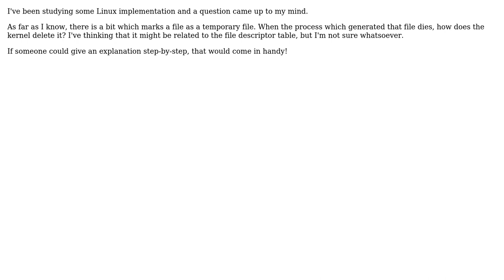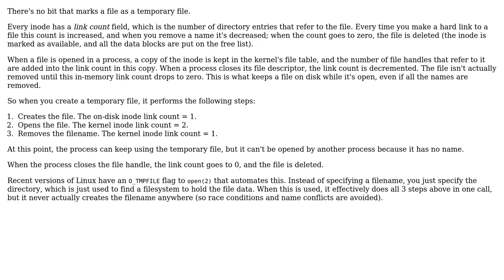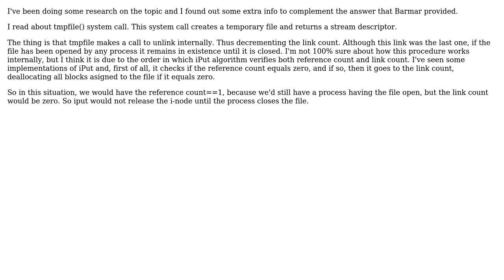How does Linux manage deleting temporary files? (2 Solutions!!)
How does Linux manage deleting temporary files?

With thanks & praise to God, and with thanks to the many people who have made this project possible! You are responsible for your own actions.